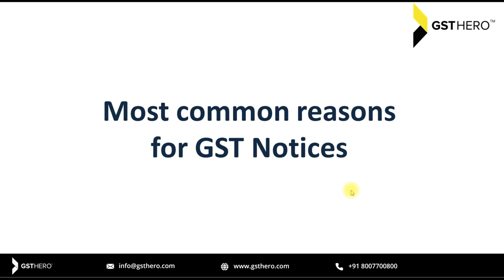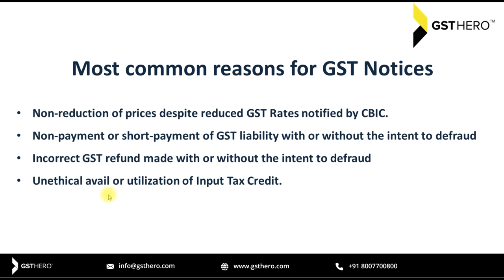Notice from GST Department | Most Common Reason for GST Notice| Part-2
Notice from GST department under GST are communications by the GST Department. These are sent to the taxpayers specifically to remind them of any defaults being noticed, specifically for not following the GST laws.

In this video, We explained most common reasons for a notice from gst department or GST Notice

Let's cover some important terms and facts about GST Notice from GST department.

GST Notice | Most Common Reasons for Notice from GST Department | Part-1